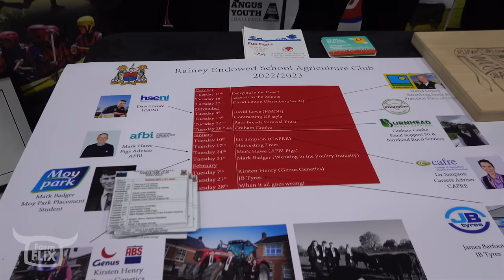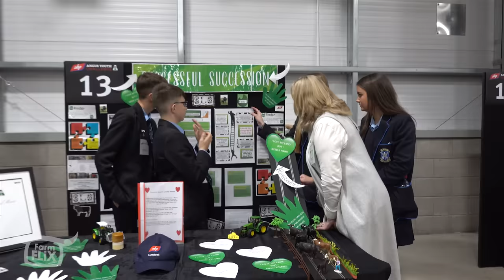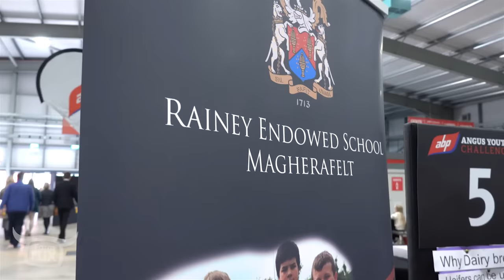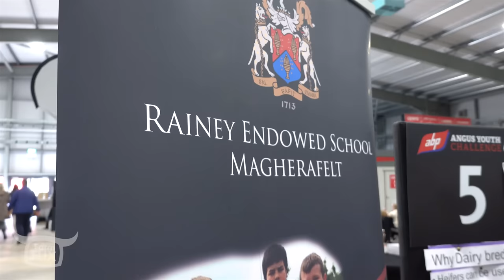FARMFLIX @ SCHOOLS ANGUS YOUTH CHALLENGE 2022 | Meets the Winners & Contenders | John McClean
FarmFLiX - Real Farming | Real People | Real Stories

We catch-up with some of this seasons contenders for the ABP Angus Youth Challenge, chat to John's old maths teacher from the Rainey, and meet some of the winners from the class of 2021.

---AgLife | Farming Forever---
Love Farming?